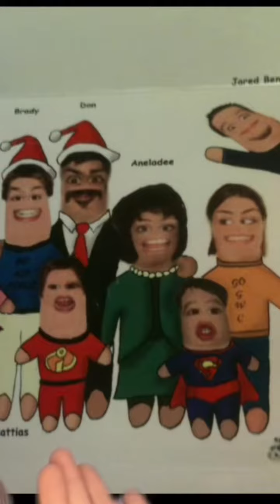More crazy Christmas cards! I love looking at these its such a trip down memory lane! My dad was the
More crazy Christmas cards! I love looking at these its such a trip down memory lane! My dad was the brain behind all of these. I love how creative he is.